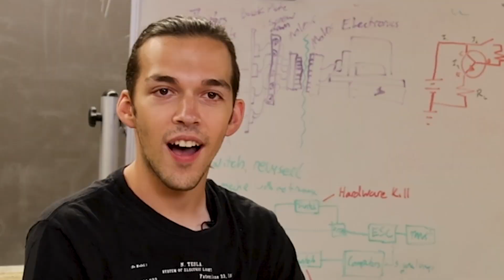Mountaintop Summer Experience: Autonomous Driving for Underwater Drones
Lane Raczy ’25, a mechanical engineering major, shares the rewarding experience of working intensely on a project at Mountaintop. As the mech team lead for the Lehigh Underwater Robotics Team, Lane emphasizes the unique aspect of their autonomous drone, which operates without communication once underwater. This sets it apart from other drones that require manual control via a surface cable. Lane appreciates the opportunity to contribute to the scientific field and feels a sense of purpose in his work at Lehigh.